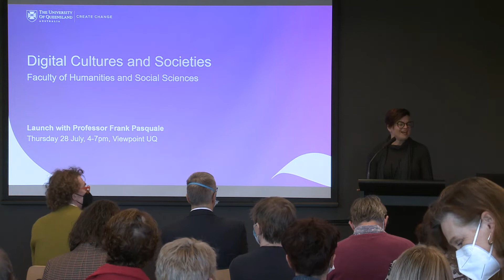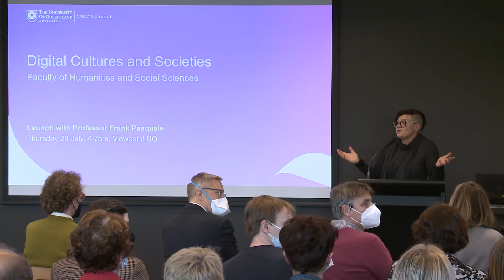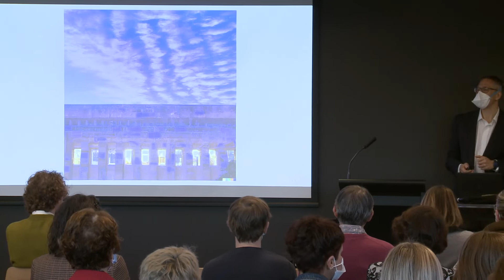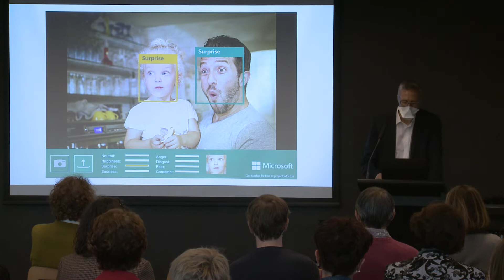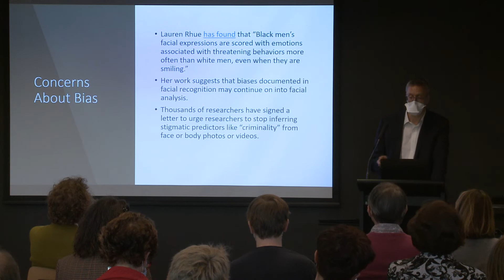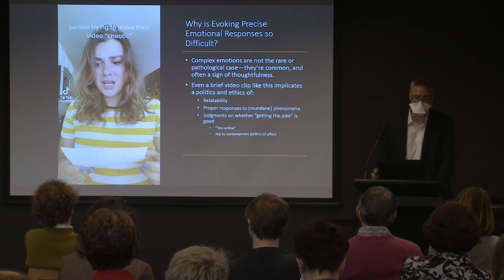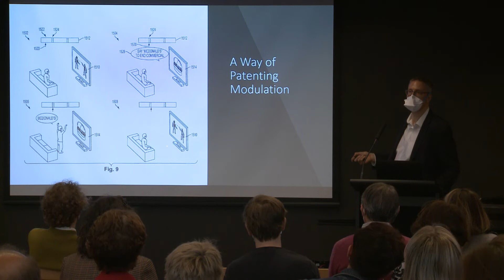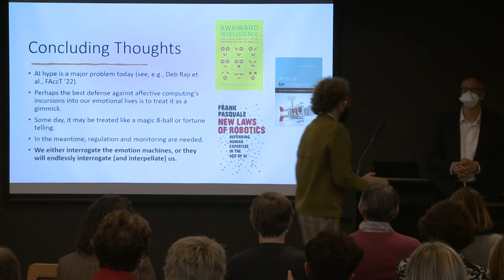Digital Cultures and Societies Launch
Digital Cultures and Societies launched on Thursday 28 July 2022 at UQ with a public talk from Professor Frank Pasquale from the Brooklyn Law School who is an expert on the law of AI, algorithms, and machine learning.

00:00 Welcome by Professor Heather Zwicker, Executive Dean, Faculty of Humanities and Social Sciences.
0:09:05 Introduction of DCS by Associate Professor Nicholas Carah, Director, Digital Cultures and Societies
0:17:18 Interrogating Emotion Machines: Five Critiques of Affective Computing by Professor Frank Pasquale, Brooklyn Law School.